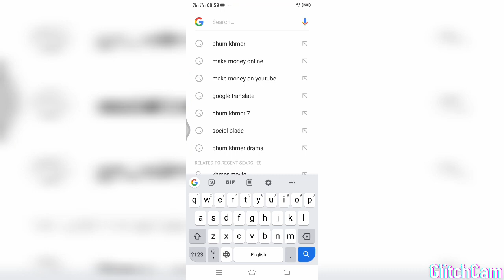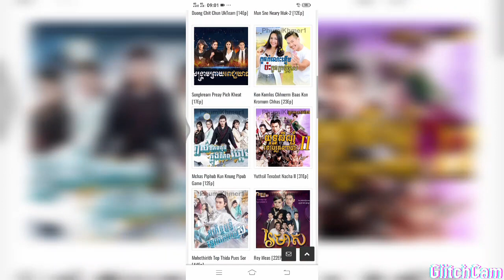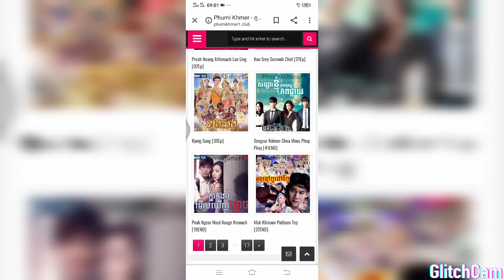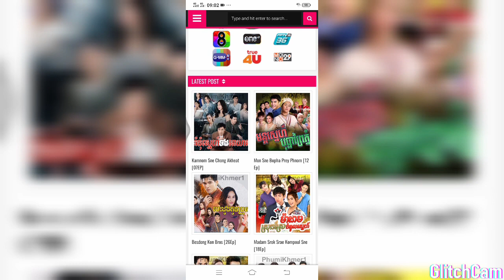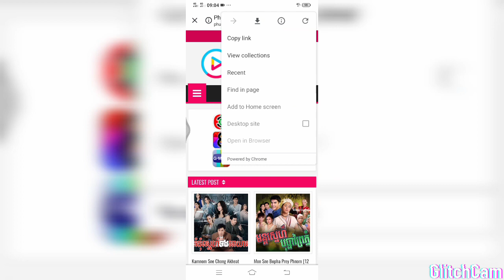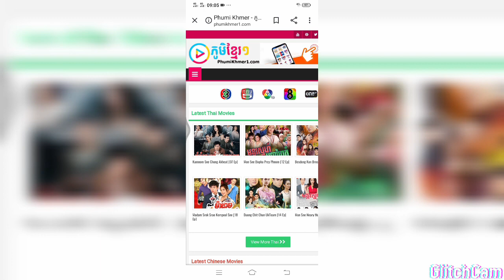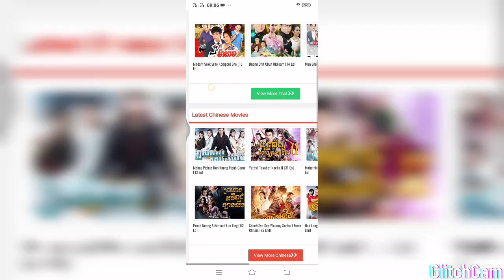Team Vlogger kh/មើលរឿងភាគថៃថ្មីៗ2020និយាយខ្មែរ Full Hd/Thai Movie Speak Khmer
Team Vlogger kh/មើលរឿងភាគថ្មីៗ2020និយាយខ្មែរ Full Hd/Thai Movie Speak Khmer

មើលរឿងភាគថៃថ្មីៗ2020និយាយខ្មែរ Full Hd#Thai Movie Speak Khmer #